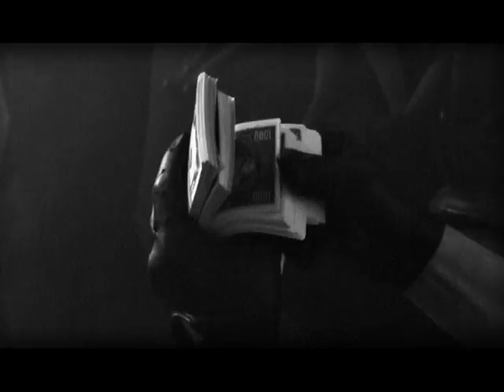"A Little Piece of You" by Tan Hauser Gate (2008)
Directed by Colin Bishop